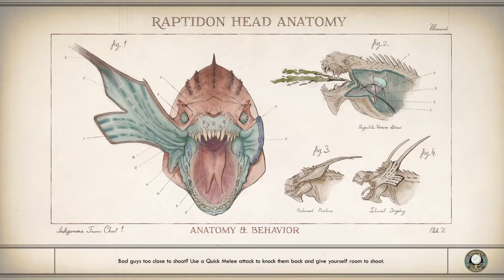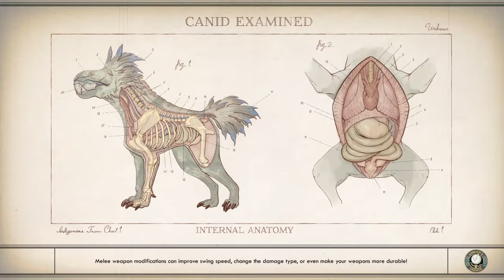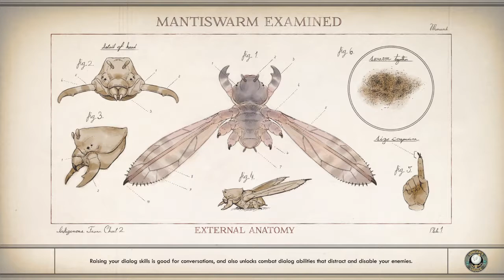The Outer Worlds Part 4